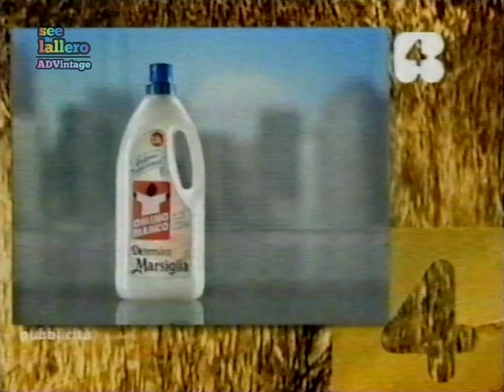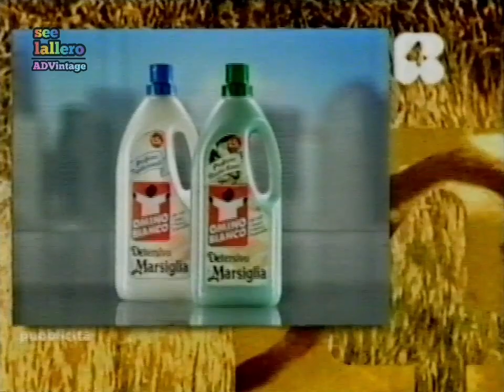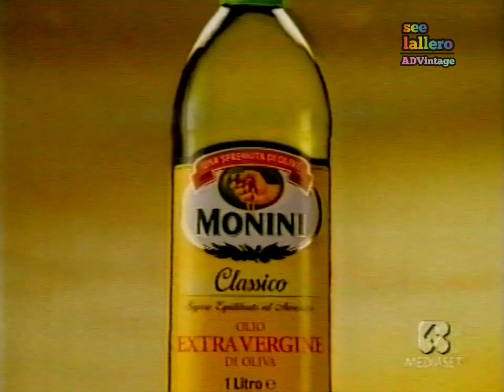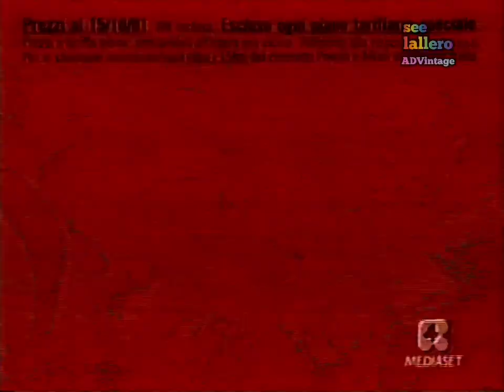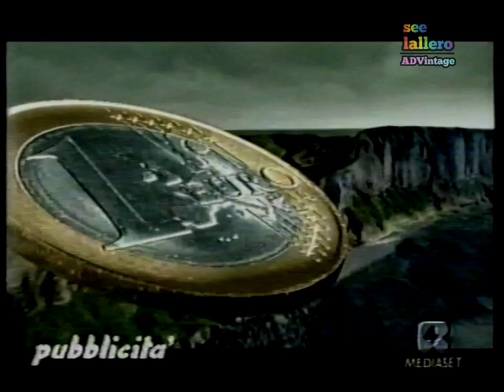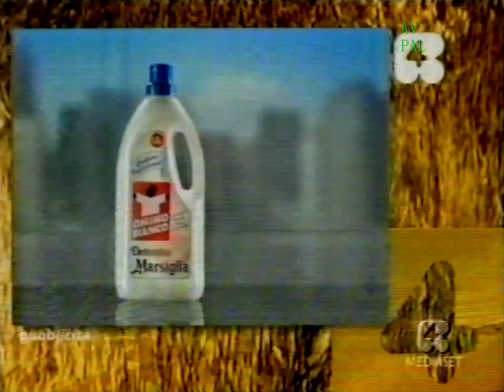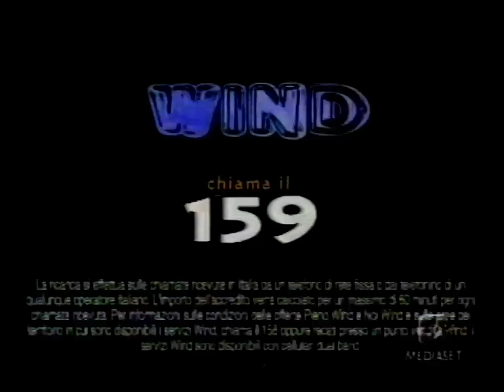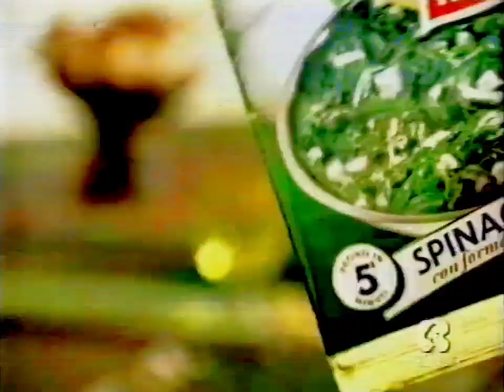Sequenze pubblicitarie + meteo - Rete 4, 27 novembre 2001